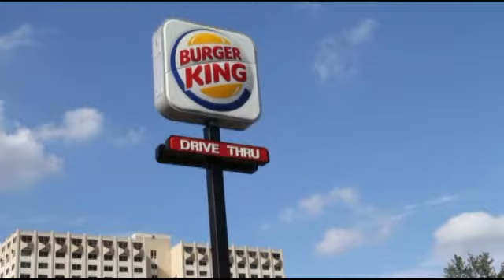Five Things to Know Before You Go To Bed: March 10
Digging up bones, Tiger's name, and a cool party pad.